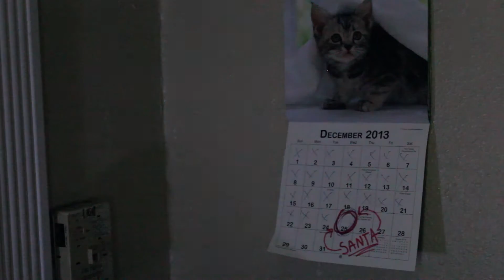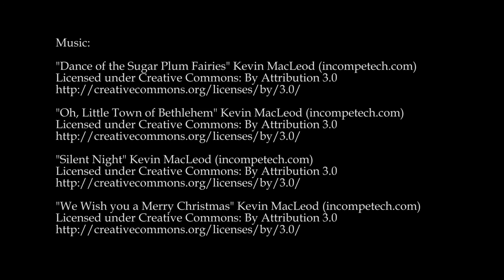Snooping for Christmas Presents (2013)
When a young boy wakes up early on Christmas to get a peak at his presents, he uncovers the greatest gift of all.

Originally posted on out predecessor Channel "Littlebootfeet"